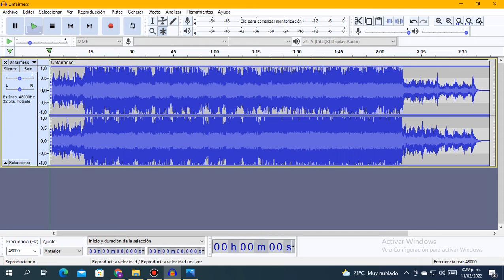Unfairness Slowed V2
Im Very Sad :(